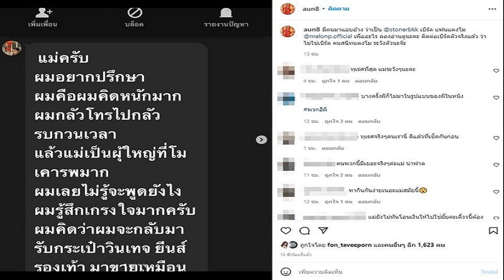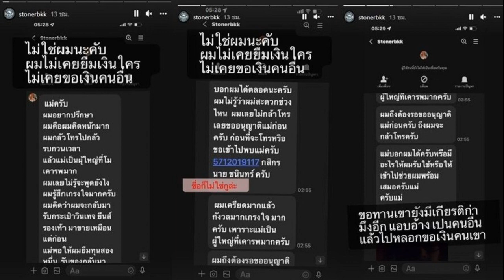ลั่นไม่ใช่ผม เบิร์ด แฟนแตงโม เดือดขอทานยังมีเกียรติกว่ามึงอีก หลังอ้วนโพสต์แชท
ชื่อก็ไม่ใช่กูละ เตือนระวัง เบิร์ด แฟนแตงโม เดือดขอทานเขายังมีเกียรติกว่ามึงอีก ลั่นไม่ใช่ผม หลังมีคนแอบอ้างแล้วไปขอเงินแม่อ้วน รีเทิร์น
เบิร์ด เทคนิค แฟนแตงโม ภัทรธิดา หรือ แตงโม นิดา โพสต์ข้อความเตือนภัยหลังจาก อ้วน รีเทิร์น เจอคนแอบอ้างเป็นเบิร์ดแชทมาขอยืมเงิน พร้อมแคปชั่นแจ้งว่า
มีคนมาแอบอ้าง ว่าเป็น @stonerbkk เบิร์ด แฟนแตงโม @melonp.official เพื่ออะไร ลองอ่านดูนะคะ ติดต่อเบิร์ดตัวจริงแล้ว ว่าไม่ใช่เบิร์ด คนสนิทแตงโม ระวังตัวนะจ๊ะ
โดย เบิร์ด โพสต์ผ่านไอจีสตอรี่แชทคนที่แอบอ้างเป็นเบิร์ด โดย เบิร์ด เดือดเขียนข้อความด้วยว่า ไม่ใช่ผมนะครับ ผมไม่เคยยืมเงินใคร ไม่เคยขอเงินคนอื่น ชื่อก็ไม่ใช่กูละ ขอทานเขายังมีเกียรติกว่ามึงอีก แอบอ้างเป็นคนอื่นแล้วไปหลอกขอเงินคนเขา มีคนแอบอ้างเป็นเราแล้วไปขอเงินแม่อ้วน ระวังกันด้วยนะครับ